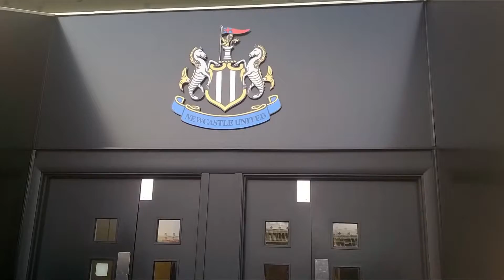newcastle united documentary movie wall art poster wall mural nufc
Newcastle United 1 outstanding football club acquire everything you need For the greatest supporters in the land.